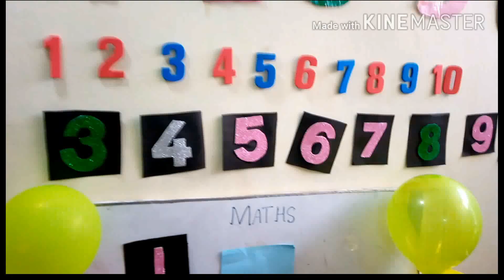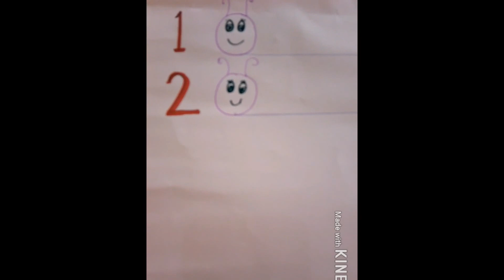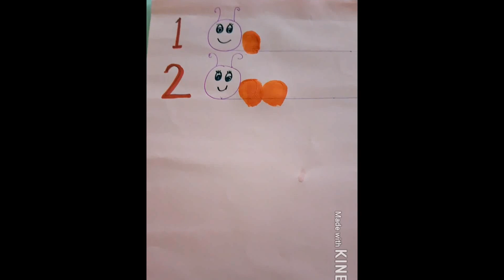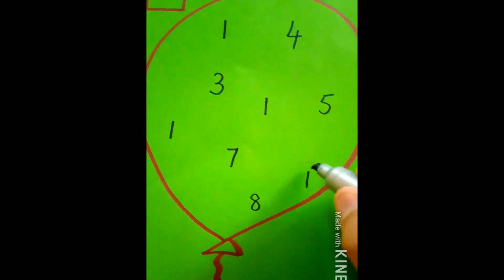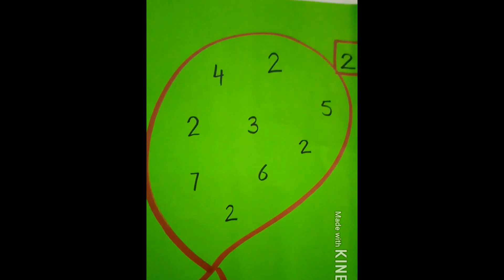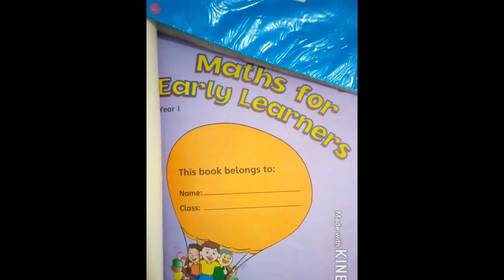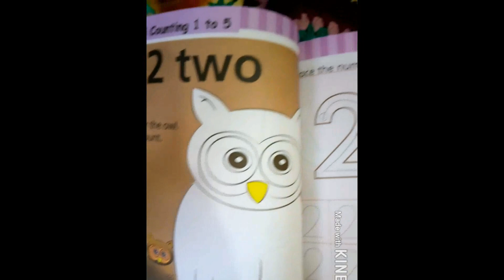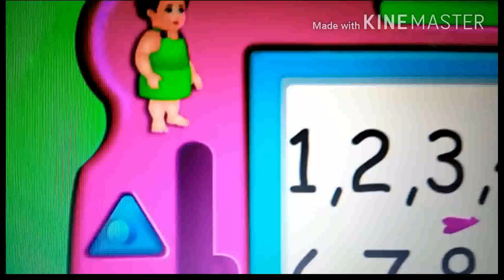Playgroup Maths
Learning Counting for PG students